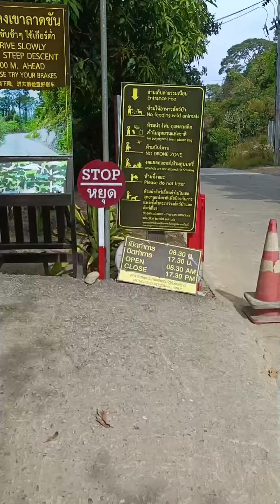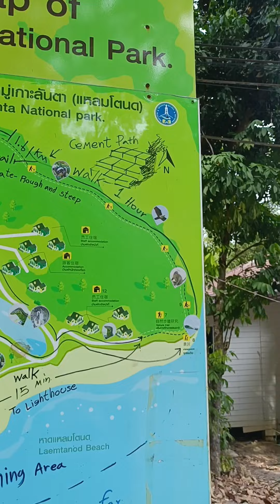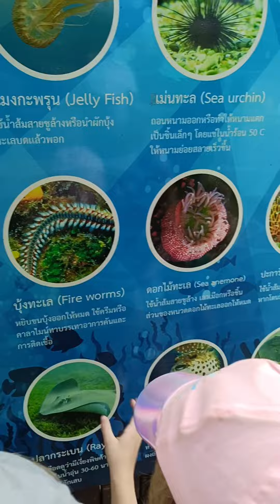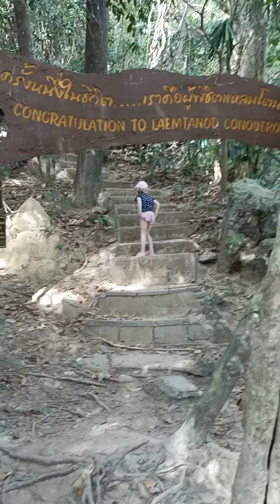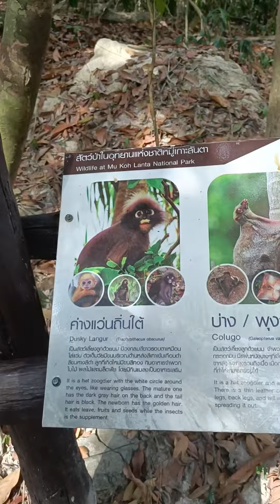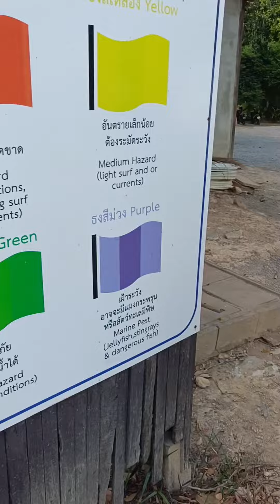Wycieczka do Narodowego Parku Mu Ko Lanta na Tajskiej wyspie Koh Lanta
Ogólnie nie lubię parków, jakos do mnie nie przemawiają, więc myślałam, że będzie to nudna wycieczka, ale na wyspie Koh Lanta w Tajlandii nic nie jest nudne.

Park jest poprostu przepiękny, choć widziałam go na filmikach innych osób, filmy nie oddają tego jak pięknie tam jest. Park Narodowy warty zobaczenia.